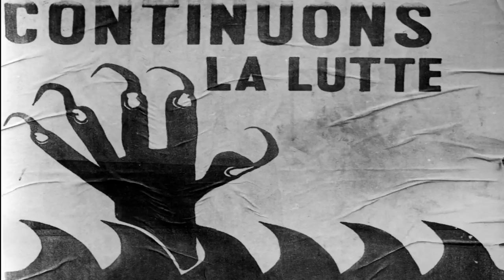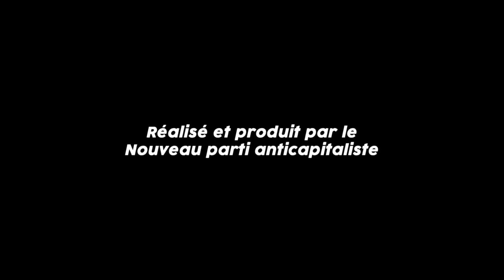Mai 68, tout changer (10) : "Ça n’a pas de sens de vivre sans militer" (Alain Pojolat)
Alain Pojolat, 20 ans, salarié de la BNP à Paris

Mai 68, tout changer : une série d'interviews d'acteurs et d'actrices des événements, qui depuis n'ont rien lâché.